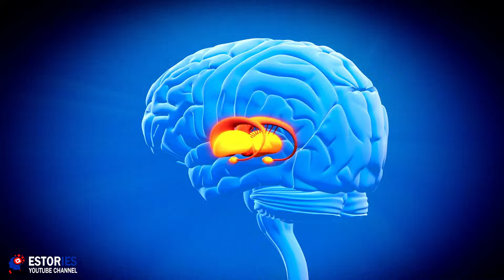Exploring the Strange and Terrible Venomous World of the Hammerhead Worm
Join us as we delve into the strange and terrible world of the Hammerhead Worm. Learn about this venomous creature and its fascinating characteristics!